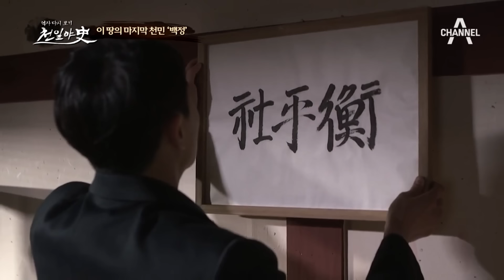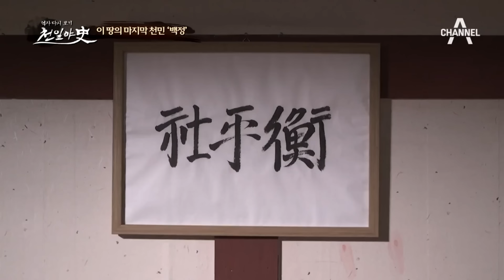[밥친구] 백정도 사람이다! 백정의 아들이라는 이유만으로 겪은 아픔... 아버지의 울분😢 | 천일야사 109 회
🍯몰아볼 클립 ▶ [천일야사] 109 회 (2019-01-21)

0:00 이 땅의 마지막 천민 '백정' 이야기
11:11 백정 이학찬의 꿈
20:33 백정 자식이 학교에 들어가는 방법
25:18 능력장 강왕 이야기
30:36 강왕이 총애한 말단 관리
36:31 하씨를 향한 강왕의 미친 사랑
49:00 남보다 못한 사이, 강왕과 후궁 하씨